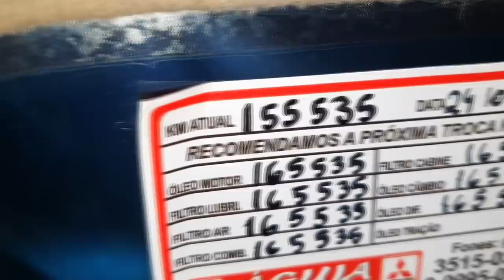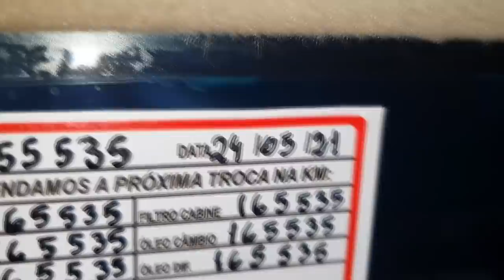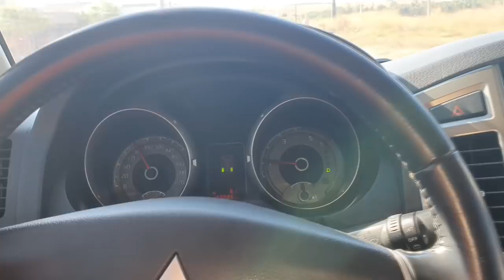EP. 655 // Mitsubishi PAJERO FULL: Descarbonização MOTOR e Troca ÓLEO CÂMBIO AUTOMÁTICO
Entenda a descarbonização neste Mitsubishi Pajero Full e seu animalesco motor 3.2 3M41 U, é impressionante a quantidade de borra removida!
E mais, troca do óleo do câmbio automático!

"revisão compass"
"serviços compass"
"revisão s10"
'revisão toyota"
"sw4 s10"
"bda 4x4"
"manutenção triton"
"manutenção camionete"
"mecânica 4x4"
"chassis hilux"
"montagem hilux"
"militec funciona"
"serviços toyota"
"oficina toyota"
"o que é hilux garbosa"
"mecânica toyota"
"manutenção toyota"
"restauração hilux"
"hilux antiga"
"diesel 4x4"
"como montar motor diesel"
"diesel 4x4"
"embreagem s10"
"melhor mecânica"
"mecânica chevrolet"
"melhor marca óleo s10 5w30"
"como balancear"